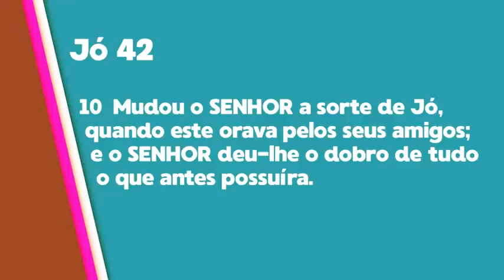SAUDADES DO QUE NÃO VOLTA MAIS